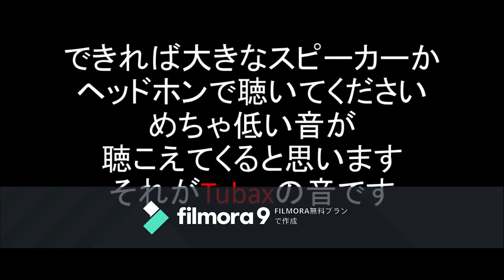[多重録音] G線上のアリア（サックス4重奏[SATB]＋TUBAX）Air on G Strings with 4saxes and Tubax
G線上のアリアのサックス4重奏版をまず録音してから、バリトンサックスパートをTubaxで重ね録りしています。